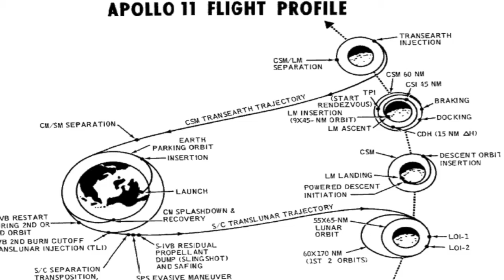Katherine 100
Happy Birthday Katherine Johnson